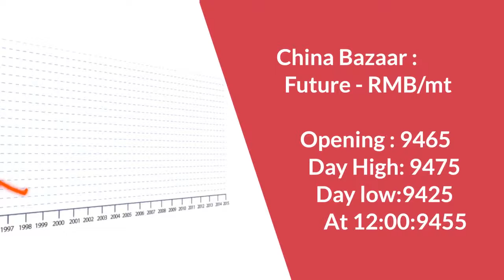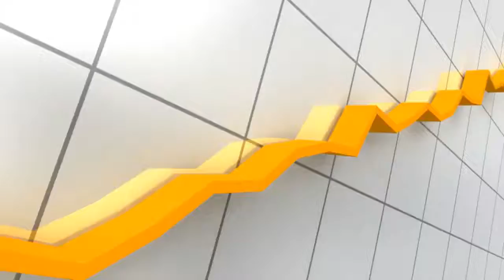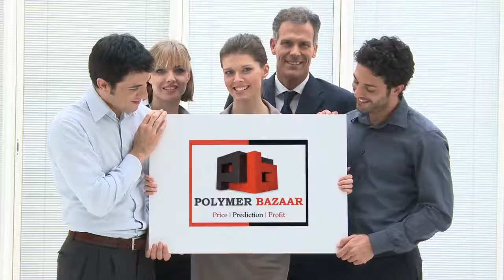Daily Video News:LLDPE Date: 31/7/18